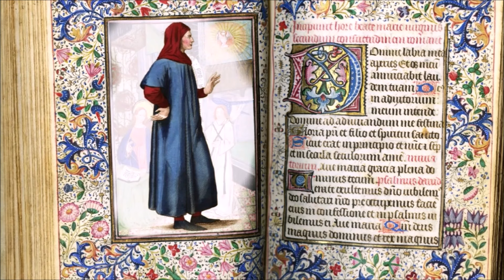🔷️🔸️II.The tiny long predator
Historical Beliefs about WEASEL

🔸Doctors and sorcerers of that time drew extensively from the knowledge of early naturalists. Many animals were used, either as ingredients in potions or as part of spells and conjurations. They often suffered cruelty at the hands of men who sacrificed them without restraint, ignoring the pain they inflicted. You'll see that during this period, people tended to see the Devil everywhere. It's important to note that these "medical" recipes should be understood within their historical context. Given their dangerous nature, it is obvious that they should not be experimented with. I trust your common sense.🔹

Sources :
- Sacred Geography and the Monuments of Holy History, Joseph-Romain Joly
- Universal Pharmacopoeia Containing All Pharmaceutical Compositions Used in Medicine, Nicolas Lemery
- The Legend of Folklore Part 2: The Weasel

0:00 Presentation
1:10 Bad omen
1:35 The Devil deception